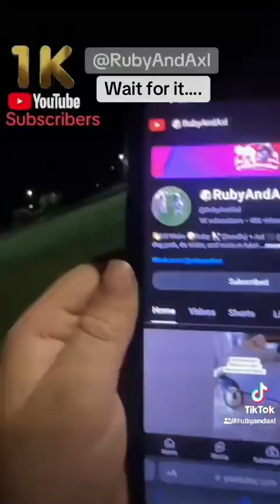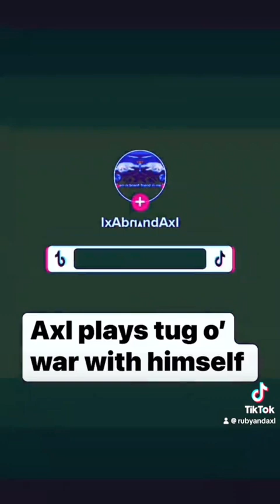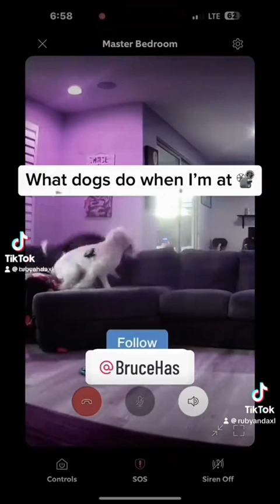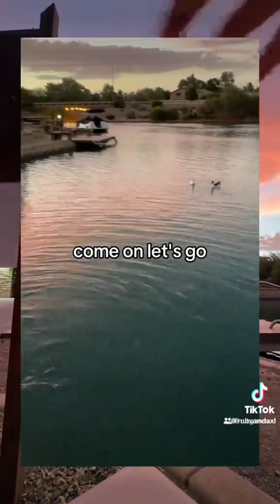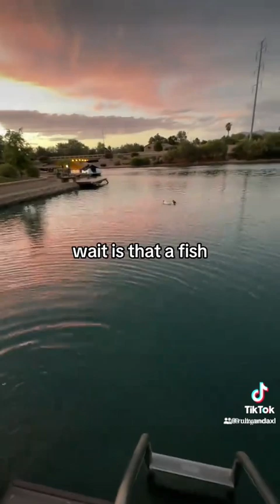Don't Click Here 🏆1,000 🎉 Subs + 🐶Greatest Hits🔥! @RubyAndAxl 1,000 subs at dog park! Watch til end!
At the 1 min mark - watch Ruby and Axl’s Greatest Hits! A collection of their Top 20 videos starts! On July 4th, 2024 - Ruby and Axl went to the dog park at 9:30pm during fireworks. They needed just 12 more subs to get from 988 to 1000 on Independence Day! Some old people at the dog park wouldn’t subscribe, but then this cool dude Tristan called his girlfriend who was at a bonfire with a bunch of other chicks and they put us over the top! Watch until the end! At the 1 min mark - watch Ruby and Axl’s Greatest Hits! A collection of their Top 20 videos starts!